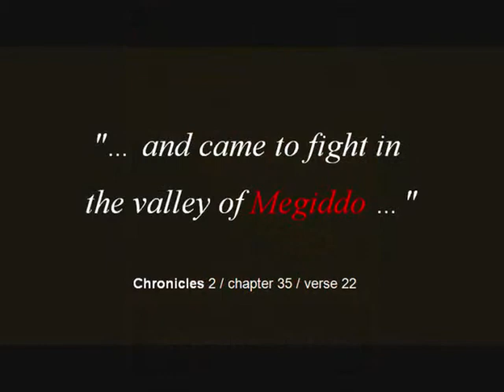Babylon Code - Armageddon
Biblical words in names of movies:

Armageddon and mount Megiddo